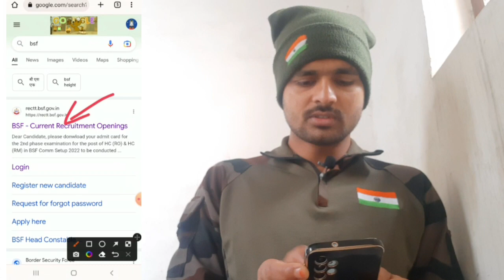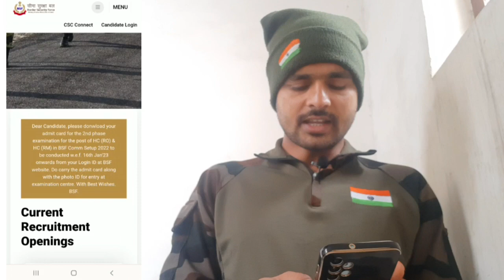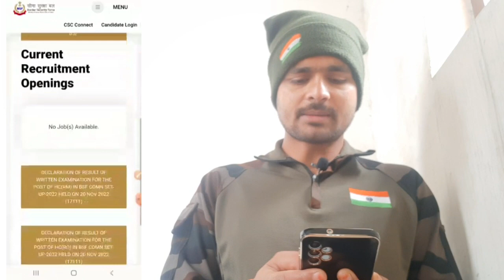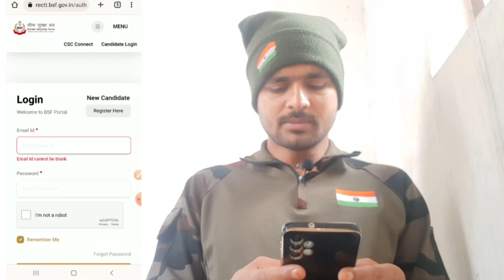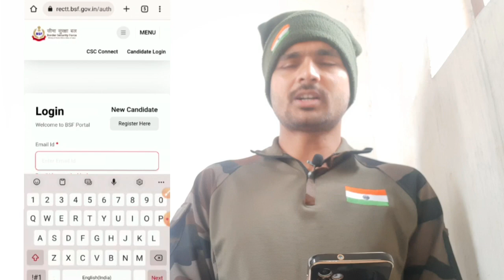BSF Tradesman Result 2022🔴Result Kaise Check Kare// BSF CUT OFF//bsf tradesman ka result kab aayega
BSF Tradesman Result 2022 // bsf ने जारी किया नोटिस📚// bsf tradesman ka result kab aaega //खुशखबरी🥰
BSF Tradesman Result Date Fix Ho Gaya Hai || BSF Tradesman Result Date 2022 || bsf tradesman result
BSF Tradesman Answer Key 2022 // Bsf Tradesman Result Kab Aayega??        Bsf Tradesman Cut Off 2022
bsf tradesman answer key
bsf tradesman notification
bsf tradesman
bsf ka result kab aaega
bsf
BSF ट्रेड्समैन का मेडिकल टेस्ट कैसे होता है/Medical test मे क्या-क्या चेक किया जाता है!कैसे पास करे?👇

                     🙏 🇮🇳 जय हिन्द 🇮🇳🙏
              जय हिन्द 🇮🇳🙏

नाम =नंदलाल विश्वकर्मा,उत्तर प्रदेश (INDIA🇮🇳)